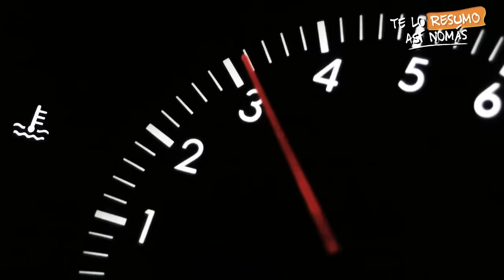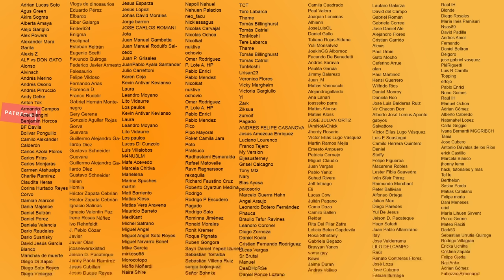La Saga De Sharknado (Tiburones y Tornados)